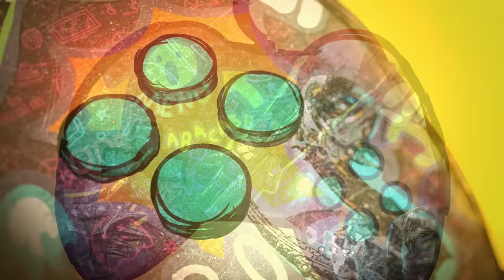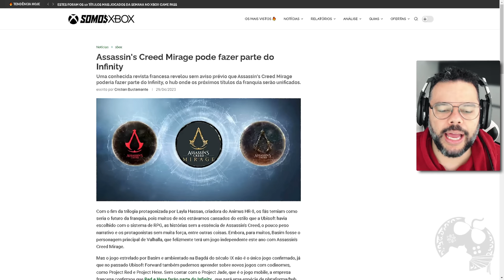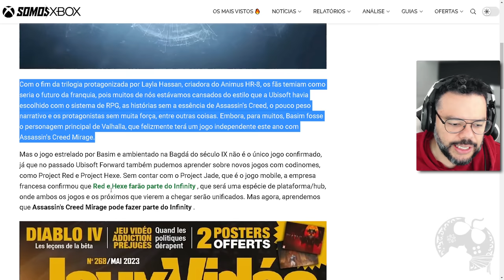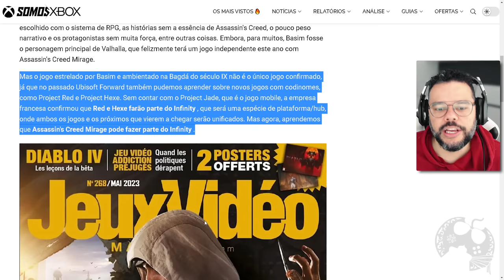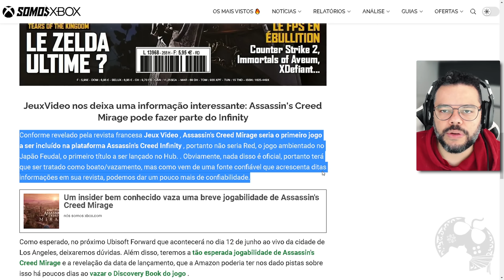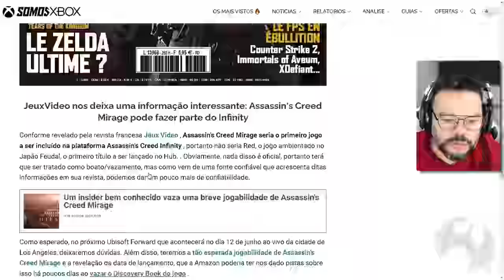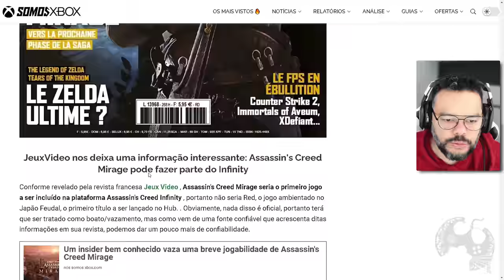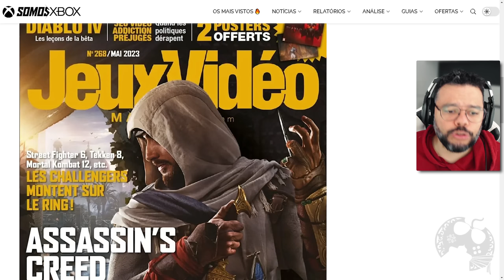ASSASSIN'S CREED MIRAGE Pode Ser o PRIMEIRO Jogo a ENTRAR no PROJETO INFINITY [ RUMOR ]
Uma conhecida revista francesa revelou sem aviso prévio que Assassin's Creed Mirage poderia fazer parte do Infinity, o hub onde os próximos títulos da franquia serão unificados.

- Jogue comigo
- Emotes únicos
- Grupo exclusivo no WPP e muito mais!!!

Caixa Postal: 4455
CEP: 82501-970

AGRADECIMENTOS
Kallil Augusto